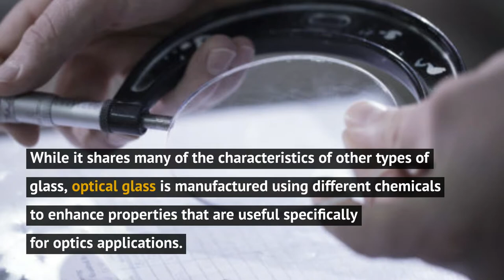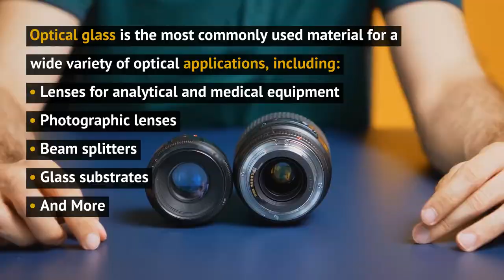What is Optical Glass?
Optical glass is manufactured using different chemicals to enhance properties that are useful specifically for optics applications. Learn more about optical glass and its properties.